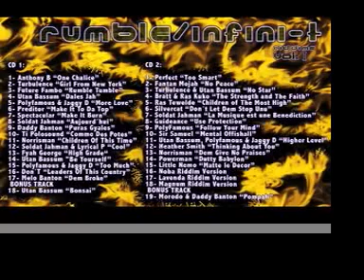SIR SAMUEL - MENTAL OFFISHALL - MAGNUM RIDDIM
ON 2009 WILL BE AVAILABLE FOR BUYING, THE FIRST RUMBLE / INFINI-T music COMPILATION, A PROJECT FROM AN INDEPENDENT LABEL DISTRIBUTED BY URBAN EMPIRE RECORDS.
A DOUBLE CD WITH 3 DIFFERENT RIDDIMS: MAGNUM, LAVENDA AND NOBA. IN ADDITION, THE COMPILATION HAS 2 BONUS TRACKS ON A FOURTH RIDDIM.

MAGNUM RIDDIM IS A BRAND NEW RUMBLE / INFINI-T PRODUCTION, A DANCEHALL RIDDIM FOR BURNING UP THE DANCEFLOOR. IT HAS TUNES LIKE TURBULENCE & UTAN BASSUM, SIR SAMUEL, FUTURE FAMBO, DADDY BANTON, POWERMAN, SILVERCAT, SOLDAT JAHMAN & LYRICAL P, POLYFAMOUS & JAGGY D...

LAVENDA RIDDIM IS ONE OF THE 2 RIDDIMS THAT REPRESENTED THE BEGINING OF RUMBLE / INFINI-T AS A 45" VINYL SINGLES PRODUCER. IN ADDITION TO THE TUNES ALREADY PRESSED ON VINYL AND AVAILABLE ON THIS "ONE DROP" RIDDIM SUCH AS FANTAN MOJAH, TURBULENCE OR POLYFAMOUS & JAGGY D, THERE ARE NEW PRODUCTION LIKE UTAN BASSUM, RAS TEWELDE OR SOLDAT JAHMAN.

NOBA RIDDIM IS THE SECOND ONE OF THOSE 2 THAT WHERE THE BEGINING. IN ADDITION TO THE SINGLES ALREADY EDITED ON THIS "NEW ROOTS" RIDDIM, SUCH AS ANHTONY B, PERFECT, UTAN BASSUM feat. POLYFAMOUS & JAGGY D, SPECTACULAR OR TI POLOSOUND, THERE ARE NEW PRODUCTIONS LIKE BRATT & RAS KUKO, SOLDAT JAHMAN OR POLYFAMOUS.

35 TUNES REPRESENTING THE PURE MUSICAL FIRE AND 2 BONUS TRACKS WITH A SAME EXTRA RIDDIM: UTAN BASSUM "BONSAI" AND MORODO & DADDY BANTON "POMPAH", 2 EXCLUSIVE "BOMBS".